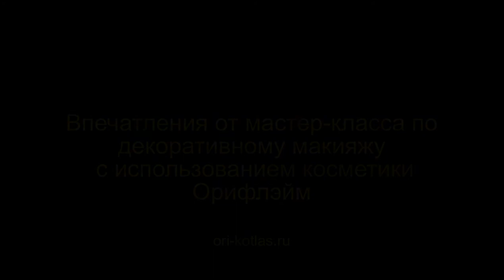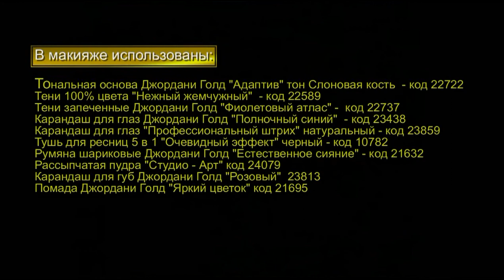Декоративный макияж Орифлэйм